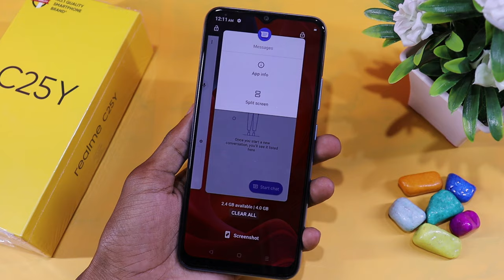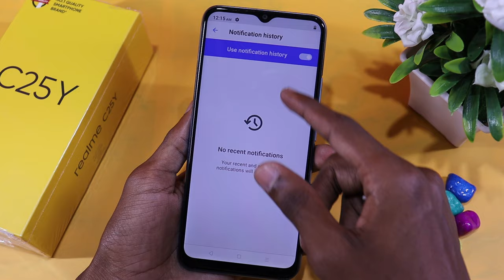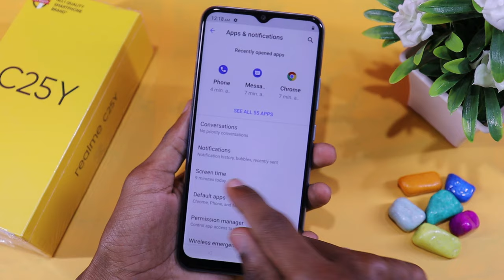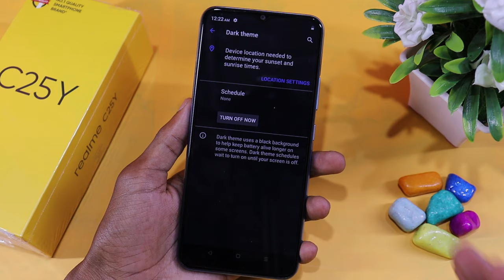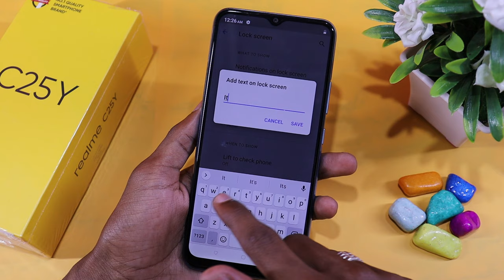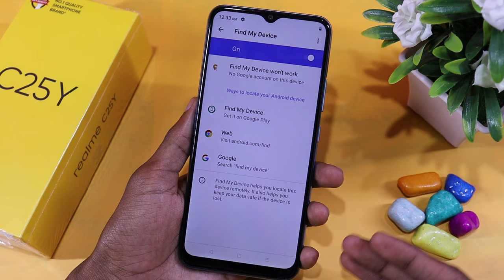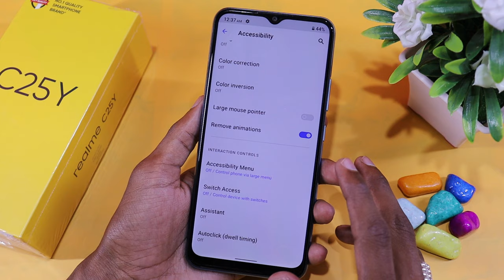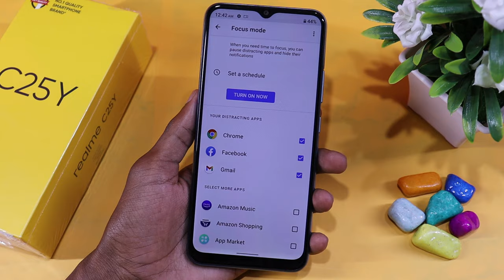Realme C25Y Tips And Tricks - Top 60++ Hidden Features | Hindi-हिंदी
About...
Dosto aaj is video me hum baat karenge Realme C25Y smartphone ke top 60 se ziyada features ke bare me aap dekhna is video ko Pura Apne phone ko awesome interesting karne ke liye agar aapke paas ye phone hai ya aap purchase karne wale ho to is video ko Pura zaroor deke : Thank You

Gears...
Prime Lens
Ring Light
Camera Tripod
Phone Tripod
Studio Chair
Editing Laptop

Hi...
i am Nabeel Wallcome to My YouTube Channel. It's Technical